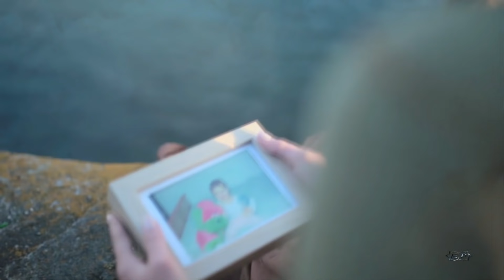ЗА СИНИМИ ТУМАНАМИ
ЗА СИНИМИ ТУМАНАМИ... Наталья Бучинская, слова Ольга Ткач, музыка Наталья Топчий.